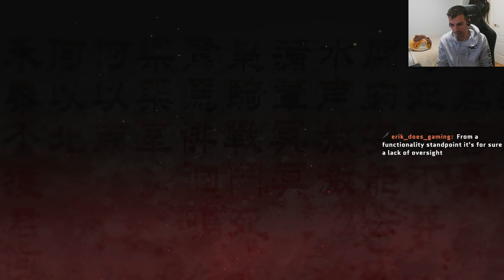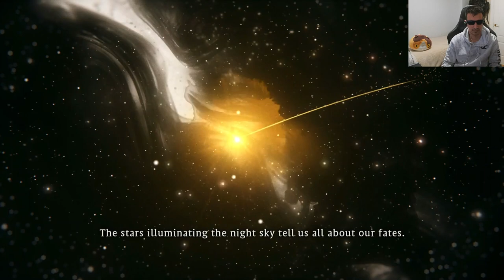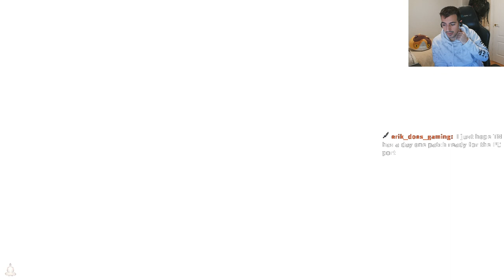Axel plays Wo Long: Fallen Dynasty - Part 2: Full Game Begins!